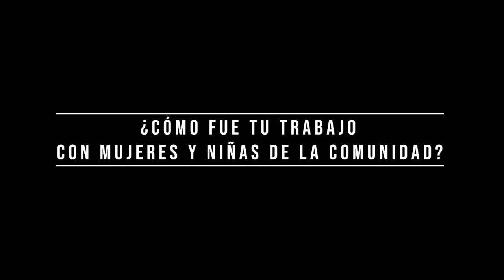Indira Rodríguez: abogada penalista, especializada en derechos humanos, origen Wanka.